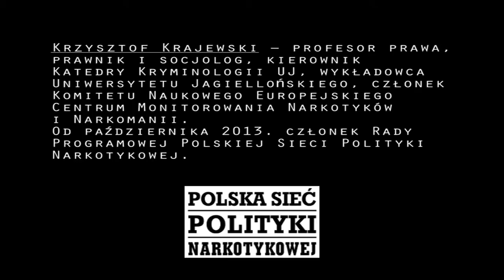prof Krzysztof Krajewski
4 listopada odbyło się I Posiedzenie Rady Programowej PSPN. Jedną z tworzących ją osób jest Prof. Krzysztof Krajewski, prawnik i socjolog, kierownik Katedry Kryminologii UJ, wykładowca Uniwersytetu Jagiellońskiego, członek Komitetu Naukowego Europejskiego Centrum Monitorowania Narkotyków i Narkomanii, autor wielu publikacji z zakresu prawa karnego wobec narkotyków i narkomanii w ustawodawstwie polskim na tle modeli regulacji dotyczących narkotyków w innych krajach -- m.in.:"Sens i bezsens prohibicji". W latach 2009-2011 kierował grupą 15 ekspertów opracowujących nowelizację ustawy, która weszła w życie w grudniu 2011 roku.

Krzysztof Krajewski-  Law Professor, lawyer and sociologist. Head of criminology department in Jagieloński University in Cracow. Member of scientific Committee of European Monitoring Centre for Drugs and Drug Addiction. Member of program committee of Polish Drug Policy Network, since October 2013.